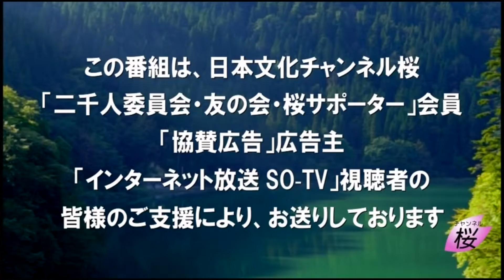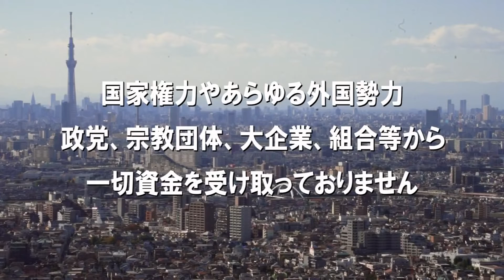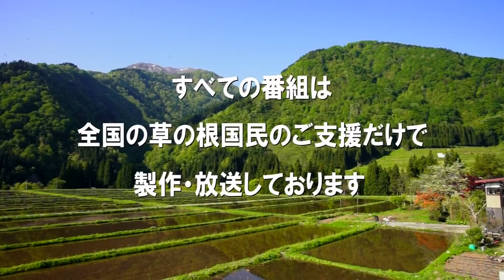【断舌一歩手前】世界大乱の時代が始まる[桜R5/1/10]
今回は年頭にあたり、「戦」で総括された令和４年に続く、今年１年に臨む覚悟について表明しておきます。

出演：三輪和雄（日本世論の会会長・正論の会代表）